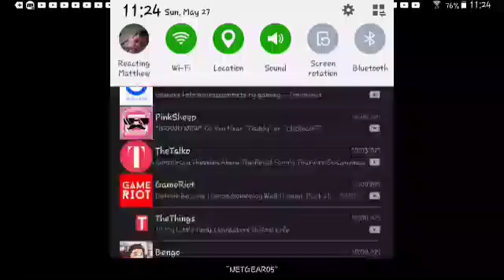Grand Theft Auto Vice City Sir Yes Sir